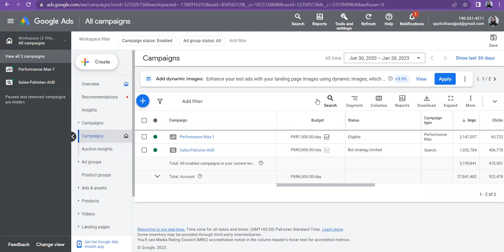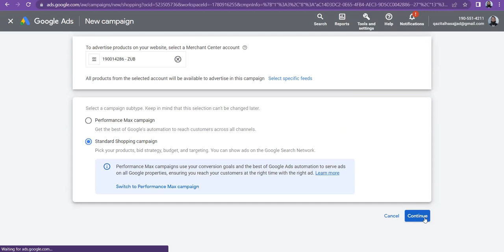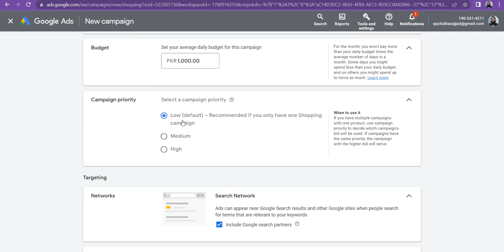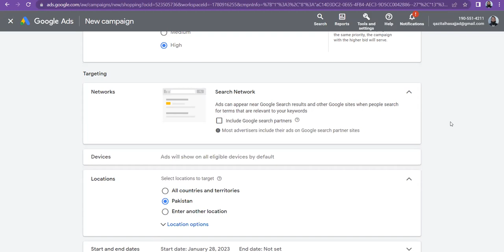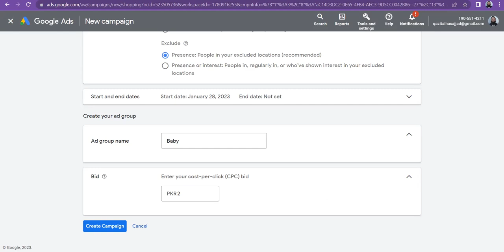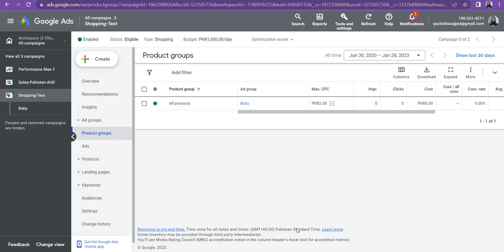Google Ads Tutorial | How to Create Google Shopping Campaign l Digital Marketing | Lecture 69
Dr. Zeeshan Usmani is one of the finest when it comes to De-motivation, Data Sciences, Artificial Intelligence, Blockchain, and Metaverse. He has multiple Masters and a Ph.D. in Computer Sciences from the USA. He has authored dozens of books and research papers. His

work has been featured in the Wall Street Journal, CNN, The Economist, MIT Tech Review, and NPR to name a few.
69  How to Create Google Shopping Campaign |EmergingTechnologies101 | Digital Marketing |